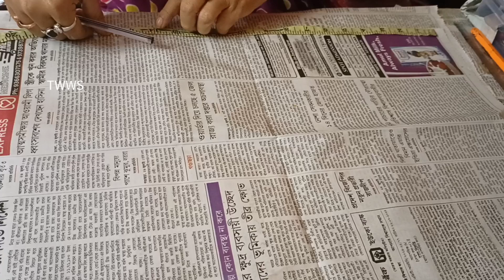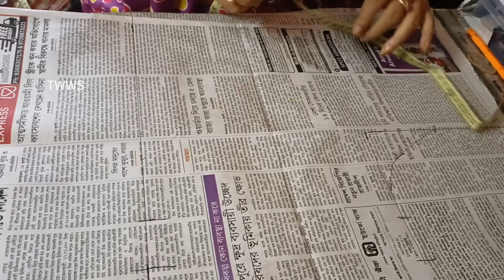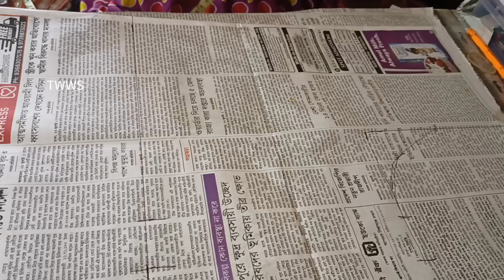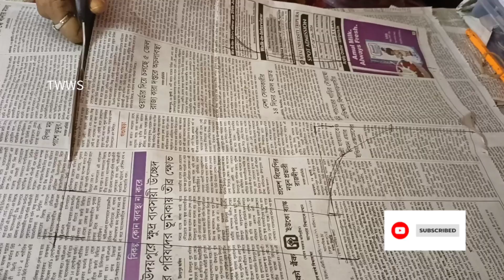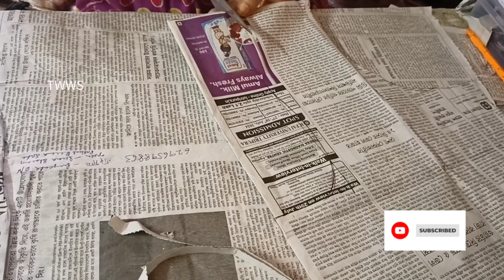42 size Blouse back side cutting tutorial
42 size Blouse back side cutting tutorial,